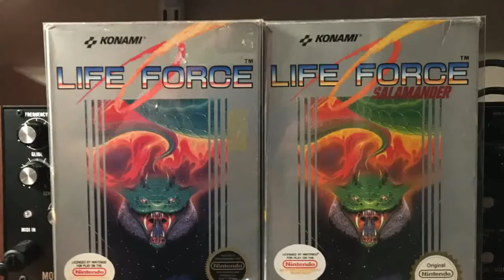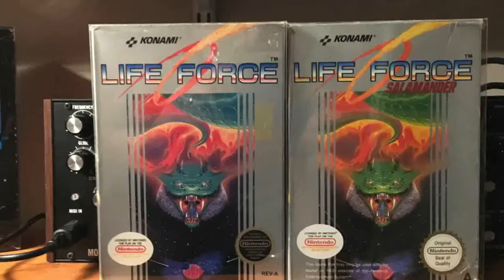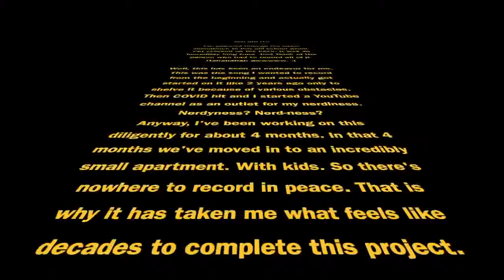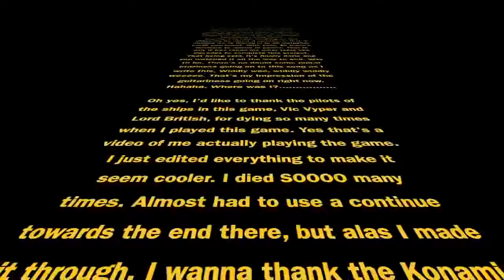Life Force/Salamander (NES) Medley - All Themes (Rock/Metal Guitar Covers w/ Clip Movie)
This song took forever to track/edit/and mix because I wanted to get it right the first time with little to no regrets. I took some liberties with an intro to the game and I also composed all the transitions between levels so hopefully they are up to par with the actual composition of the original soundtrack. I think I spent 8 months earnestly working on it because we moved houses and I went through some definite changes and dramatic life events in that time, which impacted the timeline I had on completion. That being said, I finally have found a comfortable method to record while we are currently living in a tiny apartment and waiting for our new house to be completed. Hopefully I can produce some music videos quicker until I set up my new office.

This soundtrack is so incredibly underrated. The game itself was awesome as well, but what made the game was the awesome music you listened to while blasting aliens and spaceships. That and co-op mode for double the awesome. This game is and has always been one of my very favorite games of all time. This was tied in my book with the original Contra because it was almost the same gameplay and approach. Think i was 8 when I first played this and it's stuck with me for almost 30 years. I did my best with all the tracking. No I can't play the bass up to the speed of the recording but I wanted it to sound authentic from the game so it took some creative editing. I'm putting that out there.

It would be awesome to say I wrote these tunes, but alas, I did not. The original score was composed by Miki Higashino (and depending on how accurate Wikipedia is possibly Hidenori Maezawa, Shinya Sakamoto, Satoe Terashima, and Atsushi Fujio who all worked for Konami back when this game was released for the NES in 1986. I am simply paying homage to these musical geniuses in my own weird way. This "DERIVATIVE WORK" (look it up) is also covered under the current copyright laws and as long as I don't sell my work for money, I won't get a cease and desist letter from the copyright owner. Otherwise I gotta go pay for some licenses down at the ol' Harry Fox agency.

I mostly do video game covers, but here's a list of other stuff I've uploaded just to mix it up a little. And yes I'll do more song songs in the future. You should see my list of tunes I plan to cover. It's massive:

- Wizards & Warriors (NES) Music - 'Level 6 - Outside the Castle and Potion Theme Cover w/ Clip Movie

- EMF - Unbelievable (90's Pop Music) - Rock/Metal Guitar Cover w/ Clip Movie

- Dr. Mario (NES/Gameboy/N64/Etc.) Music - 'Chill Theme' - Rock/Metal Guitar Cover w/ Clip Movie

- Wizards & Warriors (NES) Music - 'Level 3 - Fire Caves' - Rock/Metal Guitar Cover w/ Clip Movie

- The Binding of Isaac: WOTL (Multiple Platform) Music - 'Serenity' - Clean Guitar Cover w/ Clip Movie

- Wizards & Warriors (NES) Music - 'The Big Tree' - Rock/Metal Guitar Cover w/ Clip Movie

- Wizards & Warriors (NES) Music - 'Caves' - Rock/Metal Guitar Cover w/ Clip Movie

- Wizards & Warriors (NES) Music - 'Inside the Tree' - Mellow/Psychedelic Guitar Cover w/ Clip Movie

- Metal Wizards & Warriors (NES) Music - Level 1 - Forest of Elrond Guitar Cover w/ Clip Movie

- Final Fantasy VII Guitar Cover - Sending a Dream into the Universe/Cid's Theme w/ Clip movie

- 1943 - The Battle for Midway (NES) Music - Mission Theme 1 Metal Cover and Clip Movie

- Me Vs. Metroid (An atmospheric, rock ballad, jam of some kind)

- Wizards & Warriors Main Theme the rest will follow when i get around to it.

- Donkey Kong Country 2: Diddy's Kong Quest - Forest Interlude Orchestrated Marimba Groove Cover

- The Legend of Zelda (yet another metal cover)

- Jackal (NES) Medley - All Themes (Rock/Metal Guitar Covers w/ Clip Movie)

If you give this video a 'Like' = The Konami Code will work and give everyone 30 lives. Lord knows we all need it with the craziness going on in the world.

For real, if you want it, just hit me up and I'll send it to you.